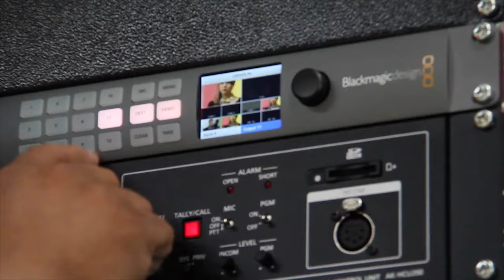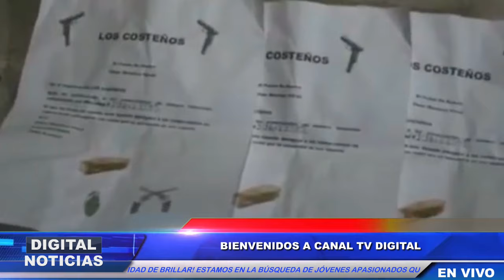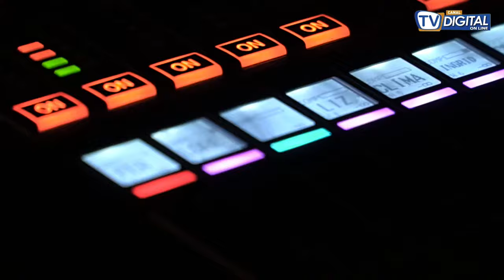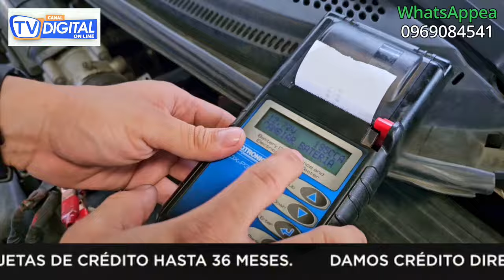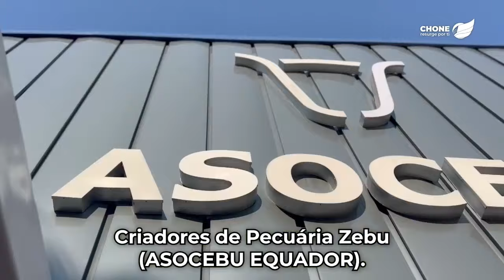DANIEL NOBOA PEDIRÁ DISCULPAS PÚBLICAMENTE POR COMENTARIOS INAPROPIADOS A HOMÓLOGOS DE SUDAMÉRICA